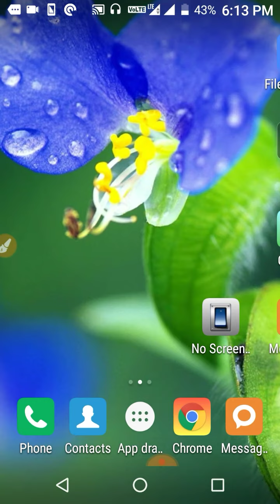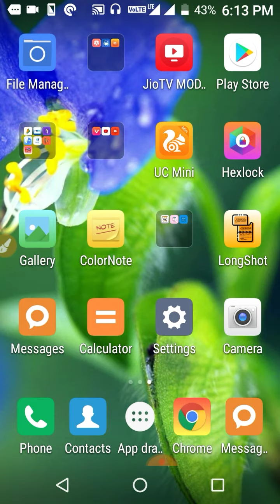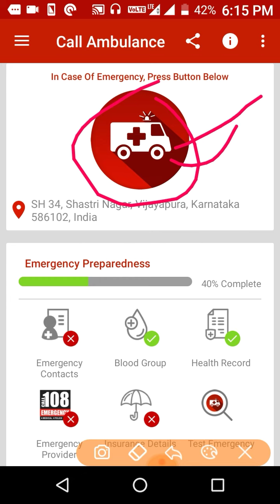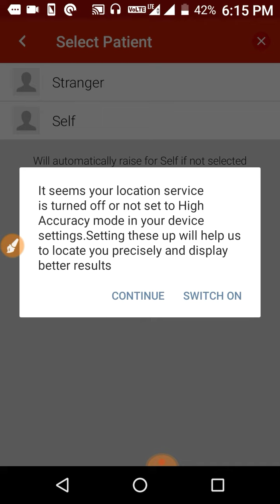any emergency this is very useful || save your loved once life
call ambulance app/apk any kind of immediate help this is the best app for any emergency
press one button and get help in front of you